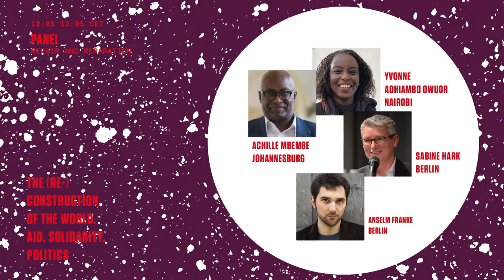(Re)construcción | Reparación y resarcimientos (Achille Mbembe, Yvonne Adhiambo Owuor & Sabine Hark)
Una perspectiva desde el Sur Global y desde el Norte Global

Con:
Achille Mbembe (filósofo político, Johannesburgo)
Yvonne Adhiambo Owuor (escritora, Nairobi)
Sabine Hark (socióloga, Berlín)
Modera: Anselm Franke (conservador jefe, Haus der Kulturen der Welt, Berlin)